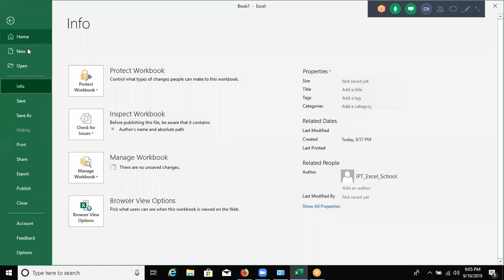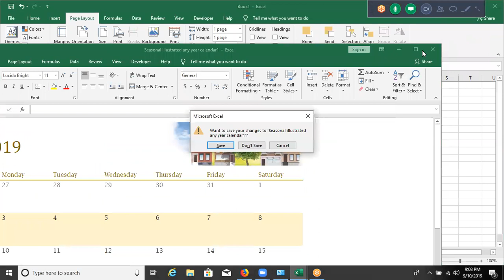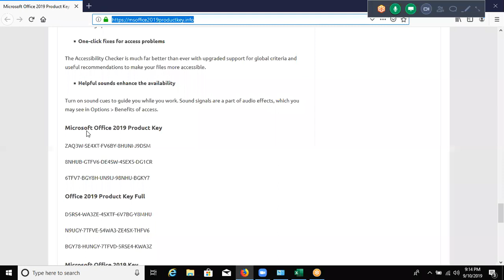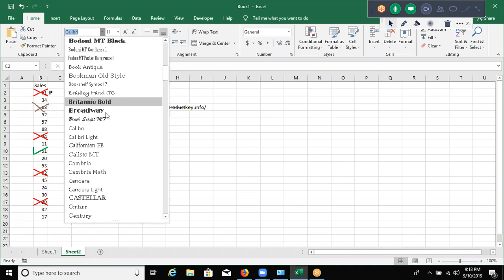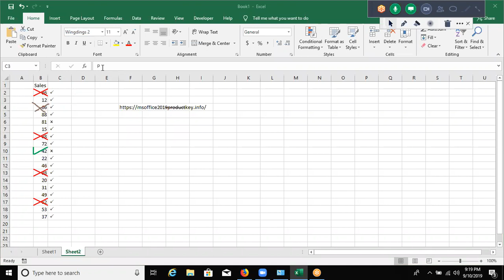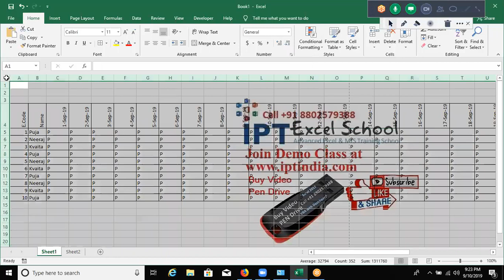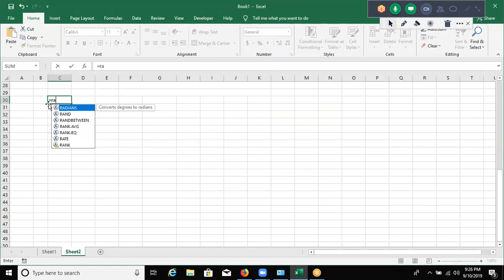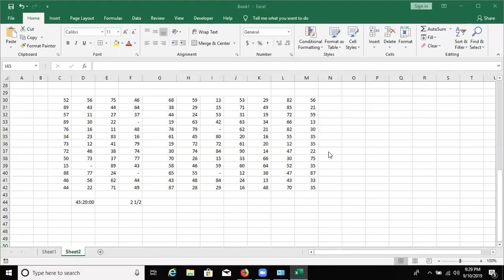Advanced Excel Training -Live Class Link